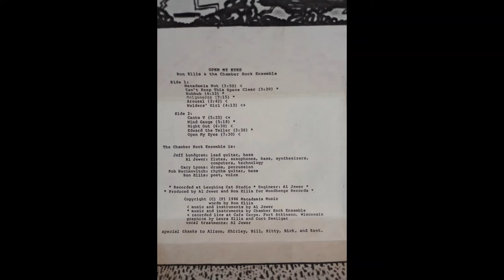Ron Ellis & The Chamber Rock Ensemble - Macadamia Nut - 1986 Fort Atkinson WI - fusion poetry